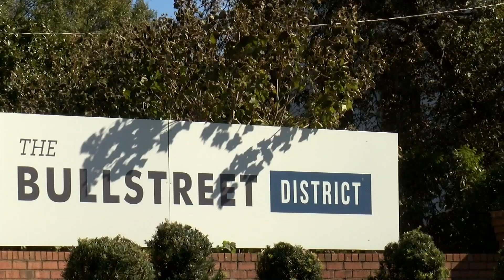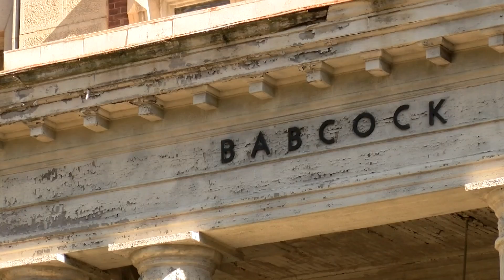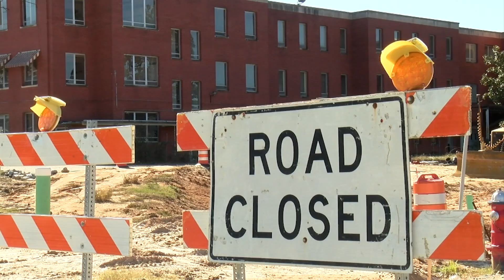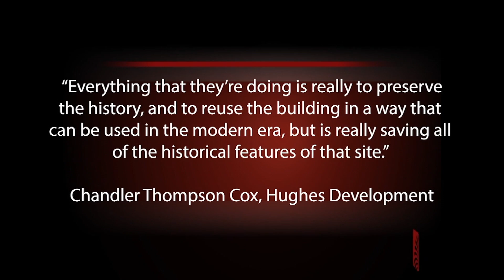Carolina Insider - November 22, 2019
In this edition of Carolina Insider, a new poll shows a single candidate with a commanding lead in the race for the democratic nomination for President, more trouble for a recently suspended UofSC fraternity, and major renovations are coming for an historic property in Columbia.

Producer-Brendan McDowell; AP-Will Rioux; Anchor-Laurryn Thomas; Franchise Reporter-Emma Mondo; Director-Mekyla Alvarado; Technical Director-Mercy Myers; Audio-Cory Peeler.